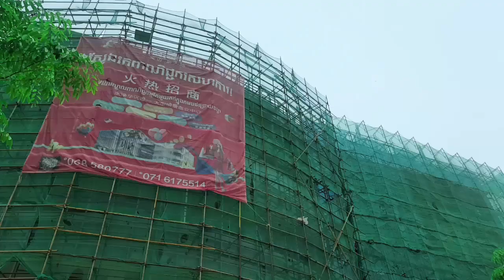Shop for sale- New City Walk Super Market in Phnom Penh Chroy Changvar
We will create more videos or fine many good Condos for you, You can ask me about real estate in Cambodia before you find it. We will help you to get a very good house or very good condos.
We are also sale a lot of condos too, and condos in many differences place.
We sale like,  LA VISTA ONE, MORGAN ENMAISON, TIME SQUARE 3, URBAN VILLAGE, BAOLI MANSION, TK STAR INTERNATIONAL, PARKWAY,
 For more videos Please go to thoes link

1. Up Town Condo in Chory Changvar- Very Nice Sky bar 360 view, Condo in Phnom Penh

3. The Parkway Condo in Phnom​ Penh Toul Kork Studio,1,2,3 beroom

10. Up Town Condo in Chory Changvar- Very Nice Sky bar 360 view, Condo in Phnom Penh

Thanks!